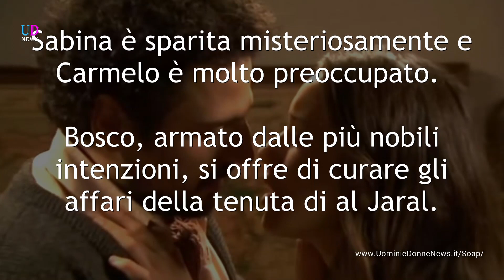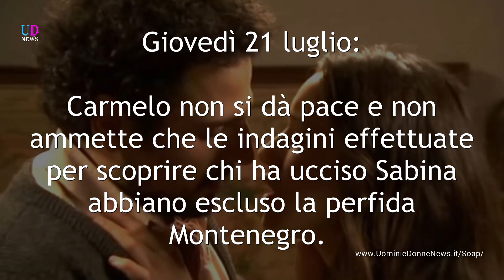Anticipazioni Il Segreto: Puntate dal 18 al 22 luglio 2016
Anticipazioni Il Segreto. Trama delle puntate italiane trasmesse da lunedì 18 a venerdì 22 luglio 2016.